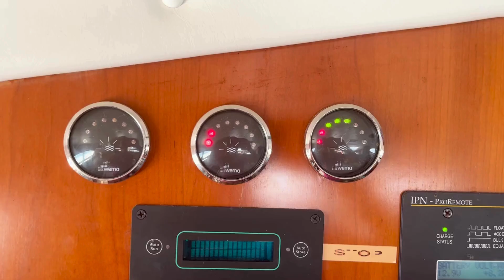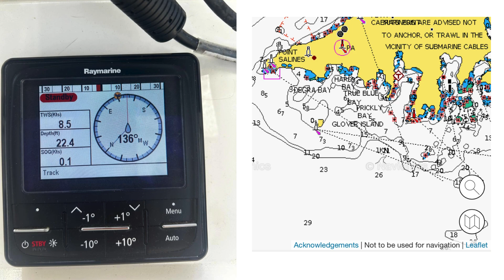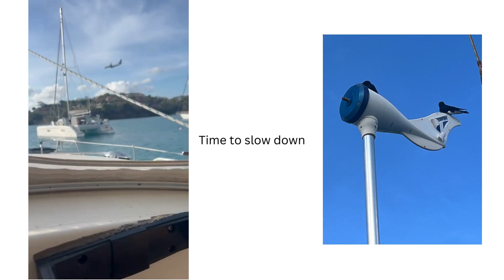Sailing Week 3 In The Caribbean: Close Calls And Smooth Sailing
Join us as we overcome the challenges of the third week of boat life.

This week we had a big scare as we are adapting to this new life, living each day on a boat.

During the pandemic, as the world turned grey, we embarked on a daring adventure. We sold everything and jetted off for the Caribbean, our hearts set on exploring the stunning islands aboard our very own boat. We found our new home on a 38-foot 1998 Prout.

As novice sailors, we're learning the ropes with the invaluable support of the sailing community. Join us as we navigate this exhilarating journey.

From inevitable mishaps to daunting challenges, we're fully committed to this new way of life.